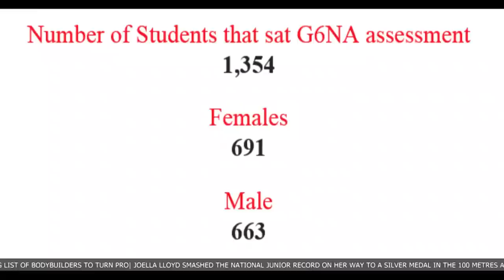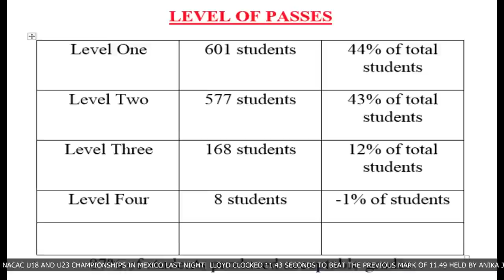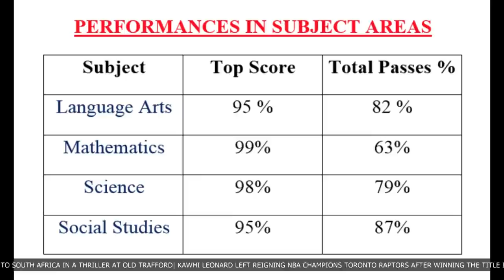ABS EVENING NEWS (LOCAL SEGMENT 6TH JULY 2019)